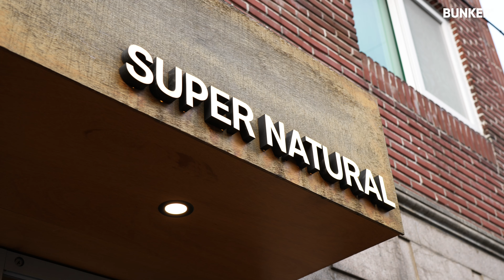제117의 단골카페 다녀왔어요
슈퍼 내추럴
-서울 동대문구 전농로23길 78
원두납품 문의
A  :: 경기도 하남대로 249번길 16-16(상산곡동) 1,2층 하남점
A  :: 서울 강남구 언주로167길 23 벙커컴퍼니 압구정점
[영상 타임라인 정리]
00:00 인트로
00:34 자주오는 이유
01:21 카페에 방문하는 기준
04:52 높은 방문율
07:25 이수정 배우 등장
08:16 슈퍼내추럴의 다른점
09:31 이수정님의 기준
11:22 슈퍼내추럴의 첫인상
13:49 나만 알고 싶은 카페
17:38 평소 궁금했던 점